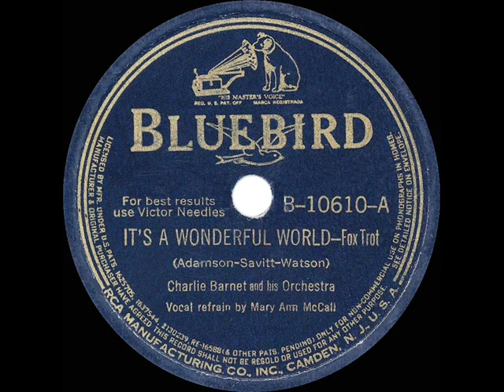1940 HITS ARCHIVE: It’s A Wonderful World - Charlie Barnet (Mary Ann McCall, vocal)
It’s A Wonderful World (Adamson-Savitt-Watson) by Charlie Barnet & his Orchestra, vocal by Mary Ann McCall

Co-written by bandleader Jan Savitt, this and other early Barnet hits “Pompton Turnpike” and “Where Was I” are included in the 1940 collection.